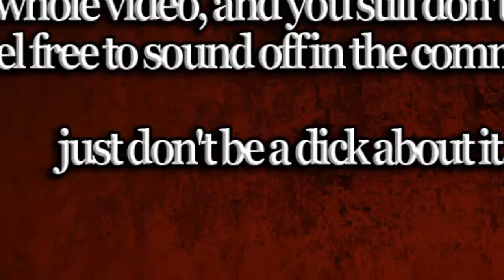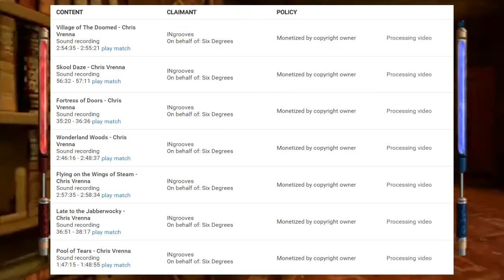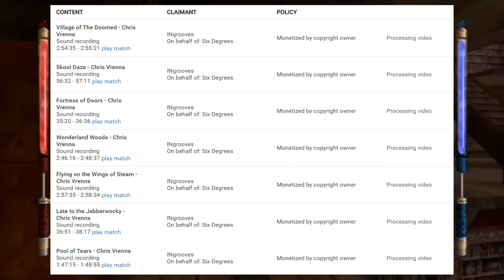Wonderland Levels of Copyright Delusion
I'm calling out INgrooves, Six Degrees (and to a lesser extent) Chris Vrenna for their shameful abuse of Content ID. Only a game's publisher can Content ID a game's soundtrack if the soundtrack was composed for the game exclusively. Time doesn't make a damn difference, this soundtrack was composed for this game, ergo Electronic Arts should have filed the Content ID.

All footage and content used herein from video games can be used without the consent of the copyright holder because this video provides commentary and critical analysis of all content in question. This video provides an educational context and serves to inform viewers about the game in question.